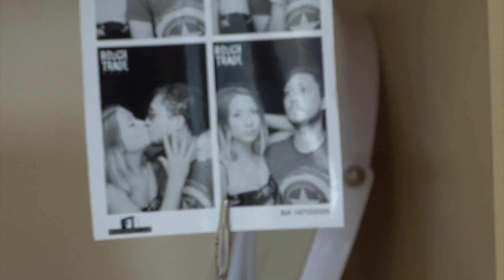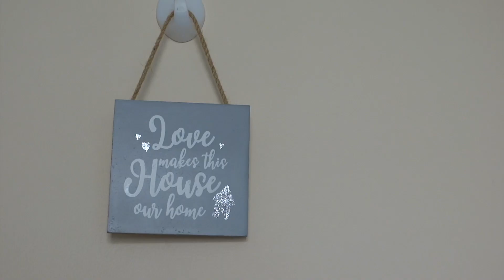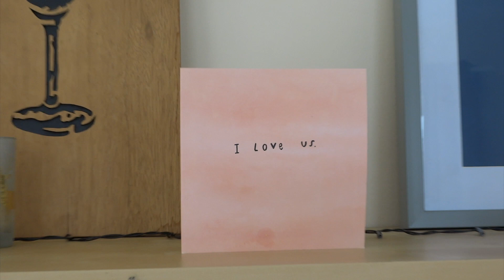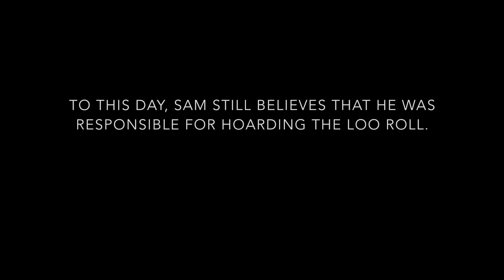Creating a Criminal: Don't F*ck With Loo Roll (Netflix Making a Murderer Parody)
Filmed over three days, this real-life thriller follows the tumultuous relationship between two cohabitants during the COVID-19 lockdown, as one is accused of a heinous crime they may not have committed.